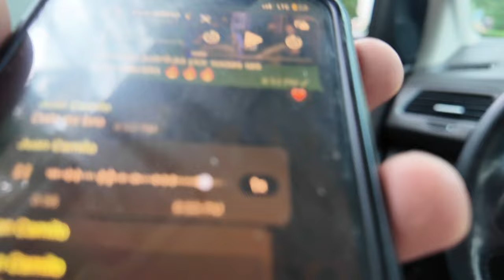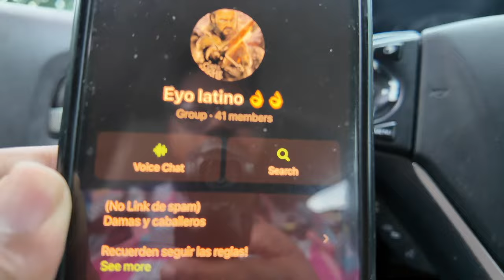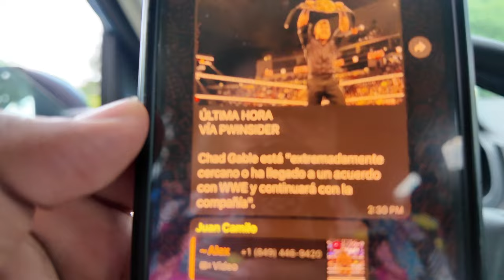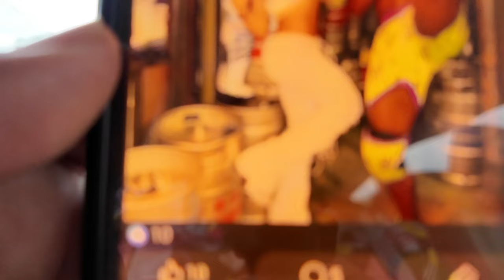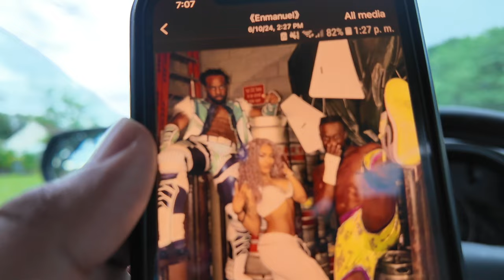Adiós a Ricochet: ¿Por qué es el último WWE Raw?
RICOCHET SE DESPIDE HOY DE WWE

PWInsider reporta que el plan actual es que Ricochet haga su última aparición en la WWE esta noche en RAW y que no tenga fechas adicionales programadas con la compañía.

A menos que WWE venga a él con una nueva oferta que no puede rechazar antes de que su contrato expire y haga un giro de 180, su carrera en la WWE probablemente se acaba esta noche.